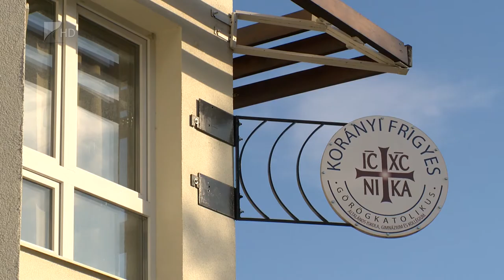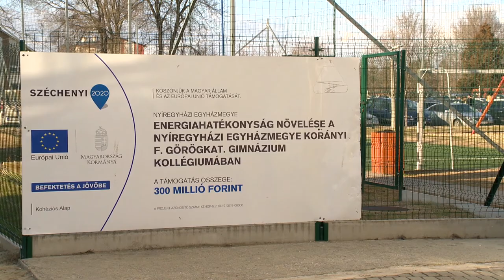Megújult iskola Nagykállóban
Teljeskörű energetikai korszerűsítés valósult meg a nagykállói Korányi Frigyes Görögkatolikus Általános Iskolában és Gimnáziumban.
Az intézményben új tantermeket is kialakítottak és a kollégiumot is bővítették. Az átadó ünnepségen Soltész Miklós államtitkár arról beszélt: az épületfelújítások programja után a pedagógusok fokozatos béremelése is megkezdődik.